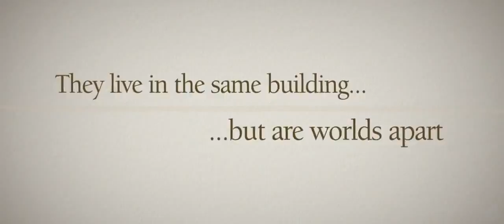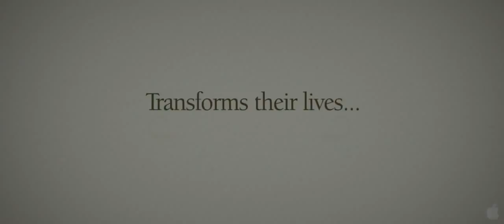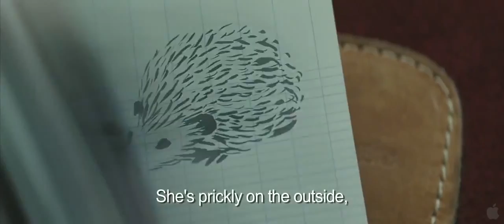The Hedgehog / Le Hérisson (2009) - Trailer English Subs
Directed by : Mona Achache
Produced by : Les Films des Tournelles

The story of an unexpected encounter: that of Paloma Josse, a little 11-year-old, highly intelligent and suicidal girl, Renée Michel, a discreet and solitary Parisian concierge, and the enigmatic Mr. Kakuro Ozu.